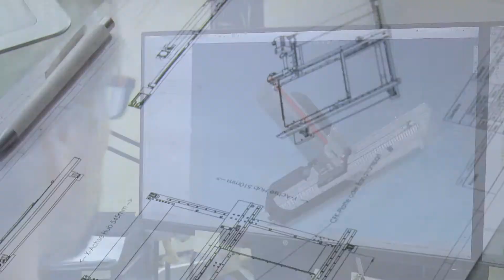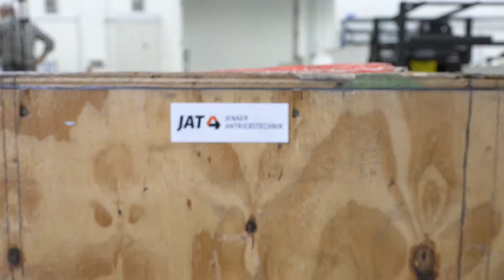Individuelle Antriebssysteme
Wir entwickeln und fertigen individuelle einbaufertige Antriebssysteme für z.B. die Elektronik- und Halbleiterindustrie, für die Lasertechnik und für die Automatisierung.
So unterschiedlich wie die Anforderungen der jeweiligen Branchen sind, so diversifiziert entwerfen und produzieren wir das passgenaue Antriebssystem, von der Software bis zur Hardware. Mit unseren maßgeschneiderten Bewegungs- und Positioniersystemen optimieren wir Ihre Maschine bezüglich Produktivität und Handhabung signifikant.